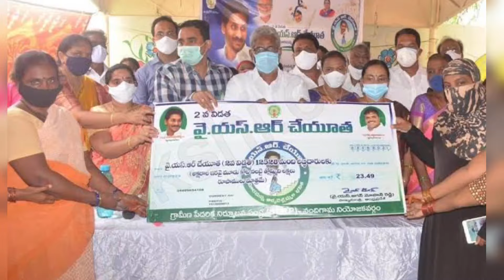వైయస్సార్ చేయూత 18750 వీళ్ళకి రావు మీ పేర్లు ఇక్కడ చూసుకోండి | YSR Cheyutha e-Kyc latest news